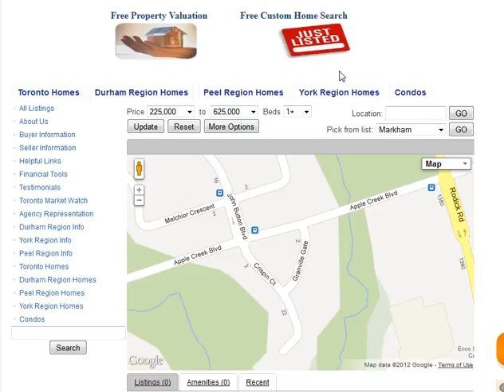Garanville Gate Markham